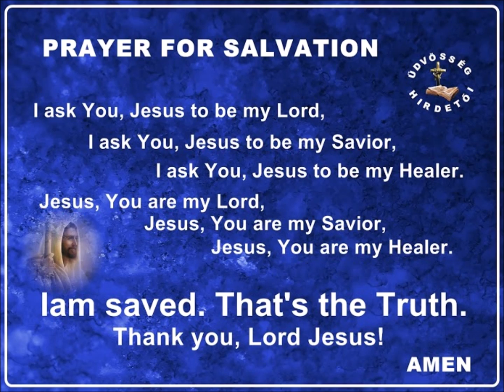1221.IMA A HITBEN VALÓ NÖVEKEDÉSÉRT....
Napjainkban az egyetlen kimenekedési út:  egyedül Jézus Krisztusban van, hívd segítségül az Úr Jézus Krisztust: Rómabeliekhez irt levél: 10,8-13...
Jézus Te vagy az Úram! Jézus Te  vagy a Megváltom! Jézus te vagy a gyógyitóm!
Eva Nagy Budapest, az Üdvösség Hirdetői Egyház